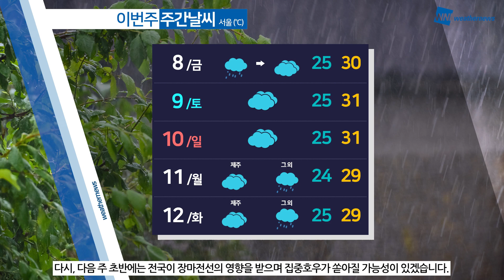[웨더뉴스] 내일의 날씨 (7월 7일)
절기 '소서'인 내일은 다시 전국에 장맛비가 내리겠습니다.
오전에 중서부 지역부터 내리기 시작해서 정오를 전후로는 그 밖의 지역으로 확대되겠는데요.
중부 지방을 중심으로 최고 100mm의 많은 비가 예보되어 있는 반면, 남부 지방은 상대적으로 비의 양이 적겠습니다.
비가 내리면서 기온은 다소 떨어지겠지만 습도가 높아서 체감온도는 30도 넘나들겠고요.
서해안 지역을 중심으로는 비와 함께 강한 바람도 불 것으로 보여 주의가 필요하겠습니다.